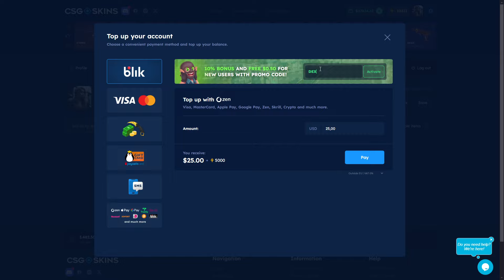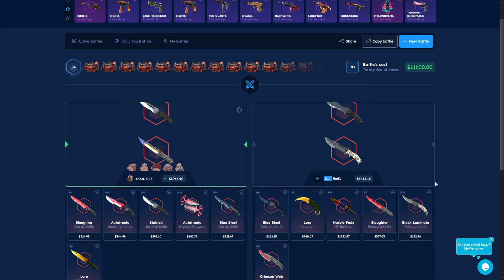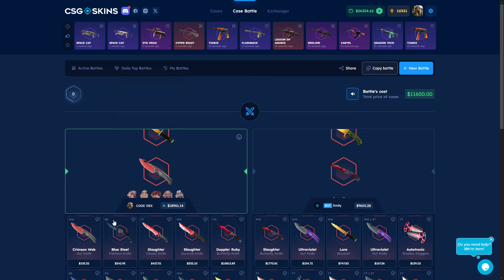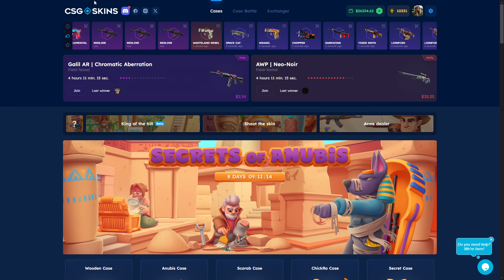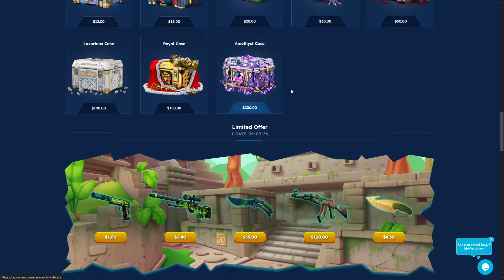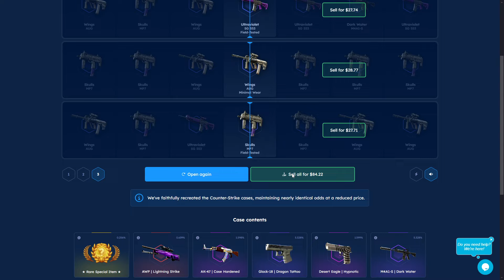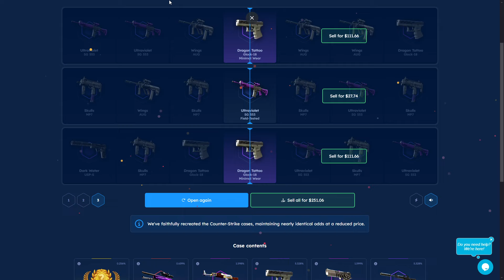WORLD RECORD CASE BATTLE! Csgo-skins Promo Code 2024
% 10 Csgoskins Promo Code: DRASEK
csgo-skins FREE $0.5 balance CODE: Drasek